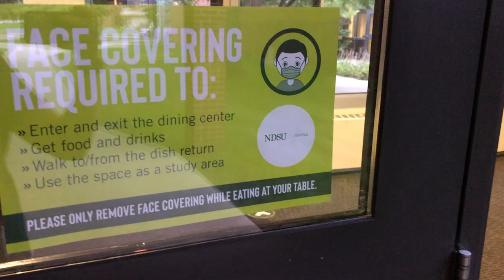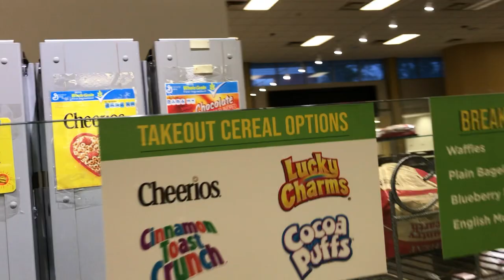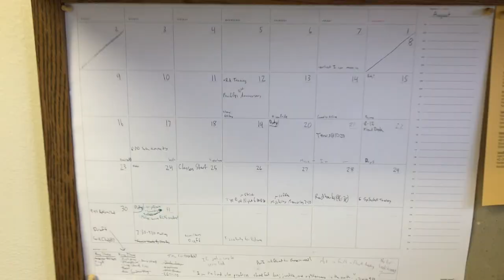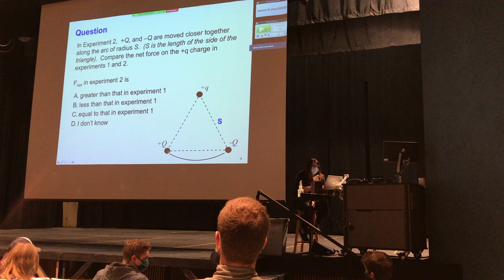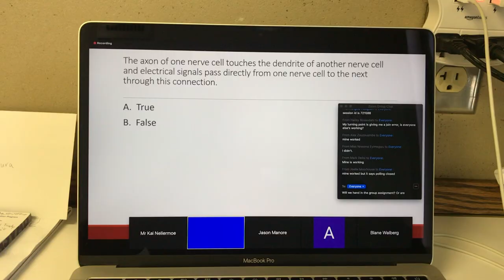NDSU VLOG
This is quite simply a day in the life of Kai.